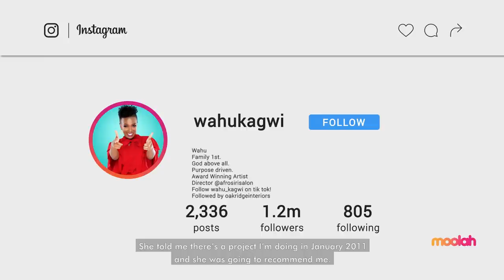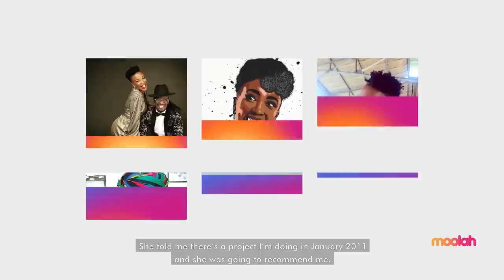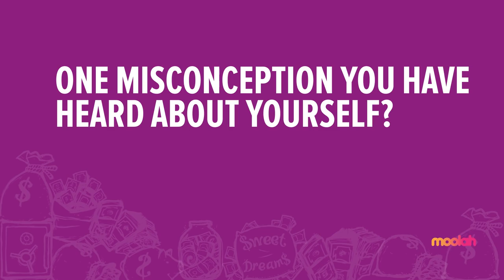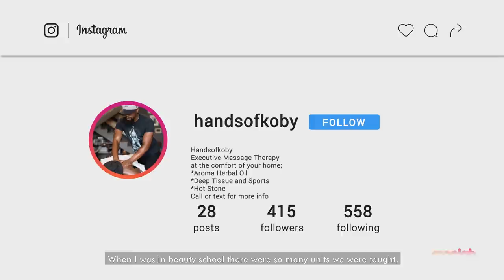How Steve Koby got into the makeup and spa business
Koby’s journey started off about 10 years ago when he decided to quit the Insurance world and get into an industry that had more color, the beauty industry. This is his story.

Moolah is a new media company focused on providing personal finance news. We strike to inform, inspire, and entertain our audiences with well researched and well-thought-out stories and experiences. We are all about the world of money.